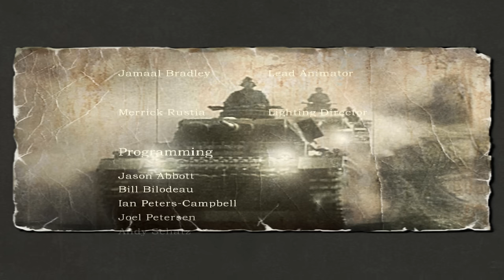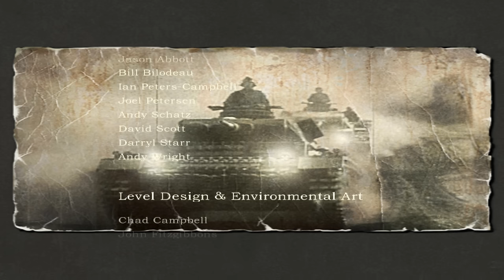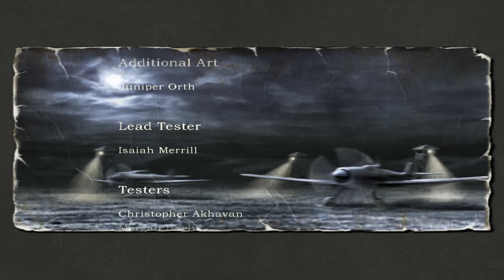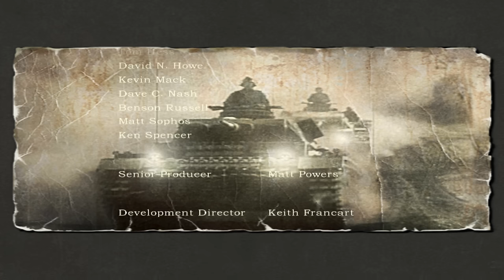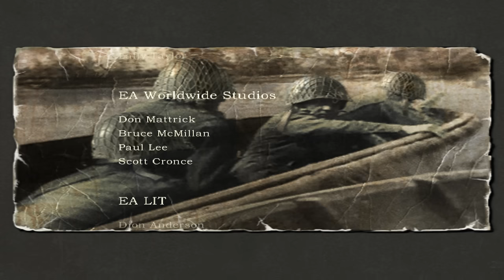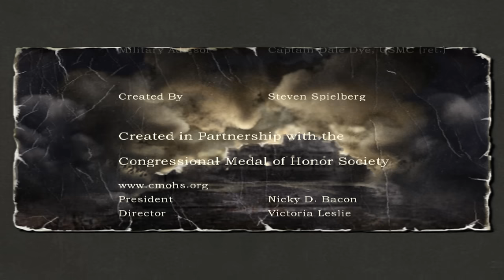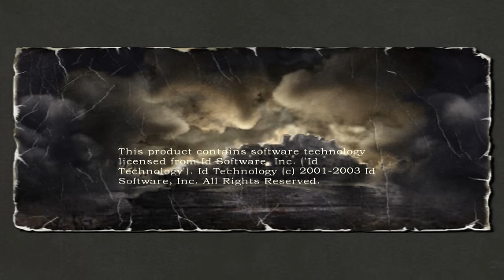Medal of Honor: Allied Assault: Breakthrough. Full campaign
The story is about Sgt. John Baker of the US 34th Infantry Division. This campaign covers the Battle of Kasserine Pass, the turning point of the North African campaign, the fall of Bizerte and the Allied invasion of Sicily in 1943, followed by the amphibious landings and defense of the beachhead at Anzio in 1944...